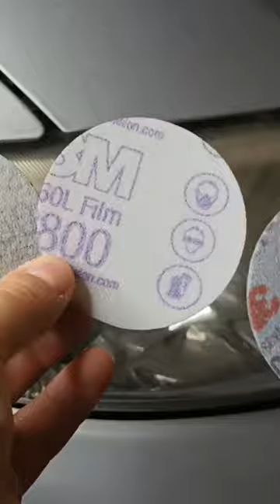Headlight Restoration Kit Magic (more details in the video description)!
👇 Amazon

3M Headlight Restoration Kits

Is 3M headlights restoration kit worth buying?